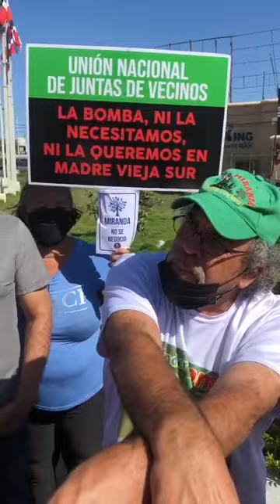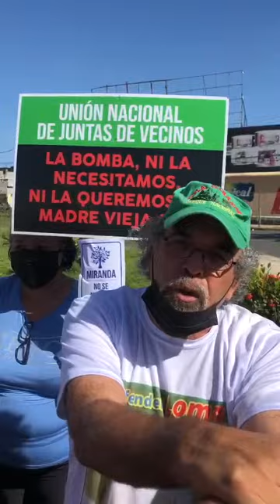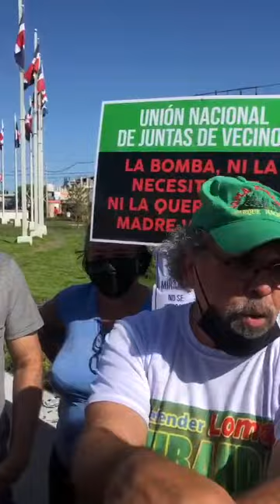Padre Rogelio dice desconoce realidad de la construcción de estación de combustibles en Madre Vieja